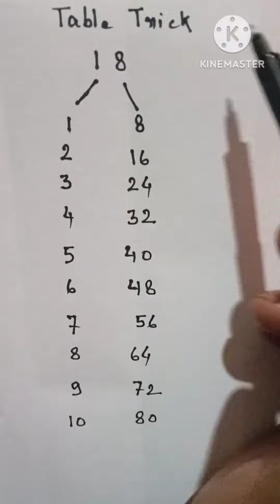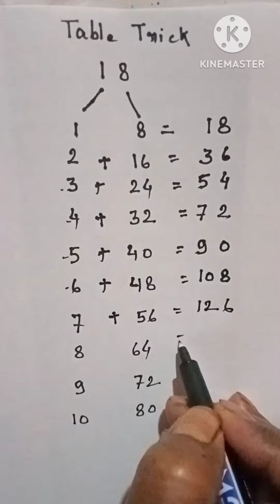Table tricks of 18